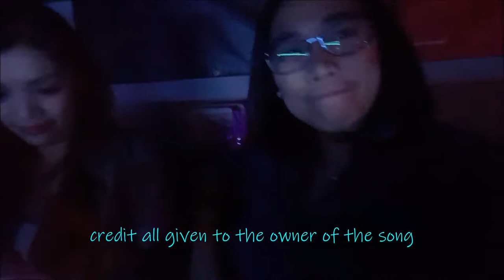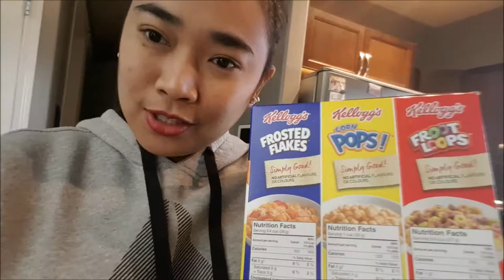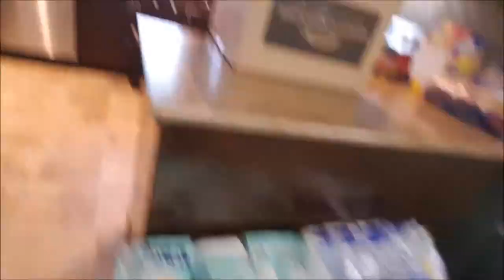walwal ng mga momshie/ grocery haul-Vlog#29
Hello guys.. Gumala ang mga nanay.. madalang lang naman kami lumabas dito pag meron lang time and hinddi busy. I just want to share with you kung ano ang mga ganap ganap namin dito and it is not bragging what we have or what we do.

follow me in my instagram account -itsmereiyn